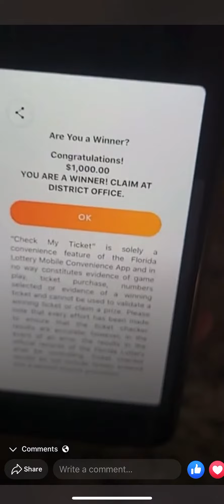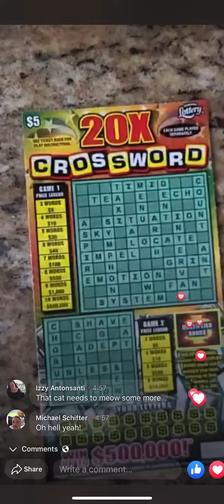💰CLAIMER ALERT!!!!💰HEATHER AND AMANDA!!! LIVE ON FB!! 20X $5 CROSSWORD!!